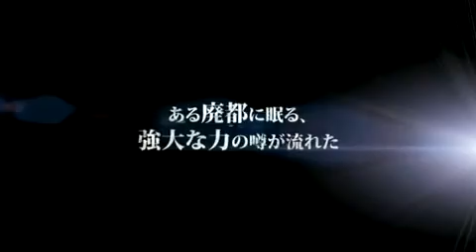TGS11 Gladiator Versus